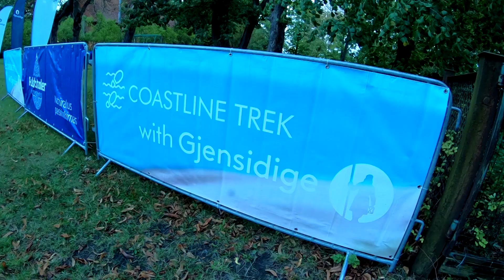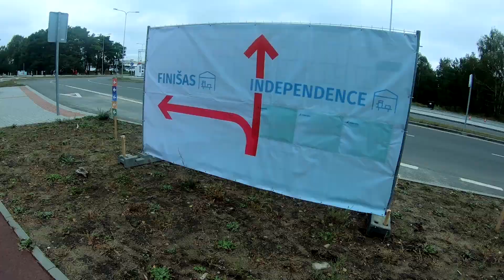Coastline Trek 2019. 40 km. Pėščiomis pajūriu. Trenkturas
Coastline Trek 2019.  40 km. Hike by the Baltic Sea. 21th  September 2019.

100% GoPro Hero 6.

Paveiksliuke žemėlapis priklauso Trenkturui.

Song: Vlad Gluschenko - Paddles